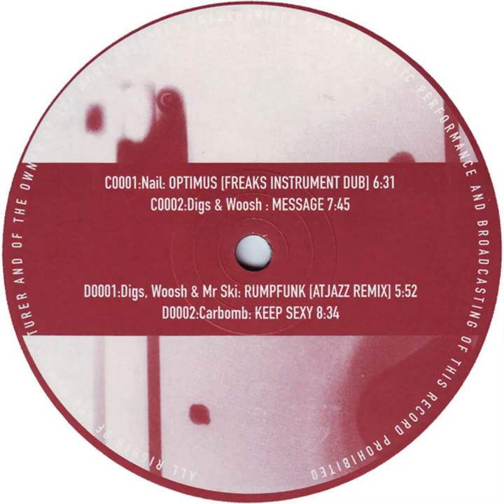Digs, Woosh & Mr Ski - Rumpfunk (Atjazz Remix)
1997. DiY 2922 Days 3 x Vinyl, LP, Compilation  -  DiY Discs
Written and produced by Richard Down & Peter Birch. Additional Production & Remix by Martin Iveson